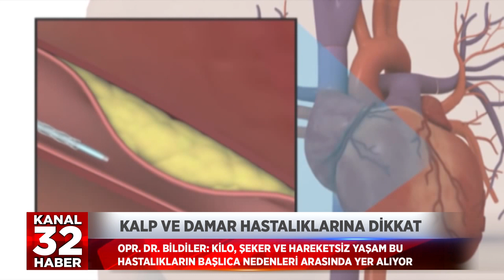KALP VE DAMAR HASTALIKLARINA DİKKAT